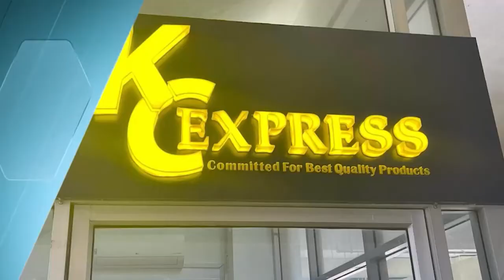លោក កើត រិទ្ធ៖ រាល់ការវិសោធនកម្មរដ្ឋធម្មនុញ្ញ គឺដើម្បីបំពេញចន្លោះខ្វះខាតរដ្ឋធម្មនុញ្ញ